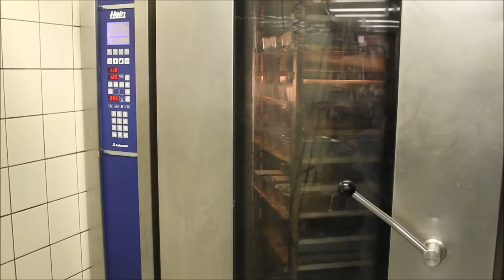het maken van onze Kampioenscake